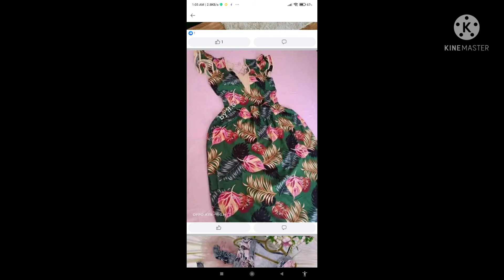اروع موديلات قنادر العيد 2022 صيفية رائعة#قنادر_الصيف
في هذا الفيديو اردت ان اقدم لكم احبائي اروع الموديلات الجديده وخياطة جديدة للعيد أن شاء الله وللصيف نتمنى يعجبوكم وتديو ولو فكرة بسيطة نتمنى من كل وحدة دخلت عندي ادعم القناة بالاشتراك والاسم ياه تكبر عائلتنا نحبكم ونموت عليكم 😘😘♥️